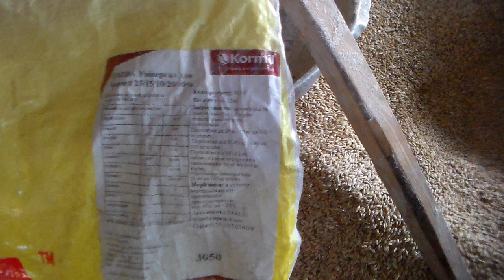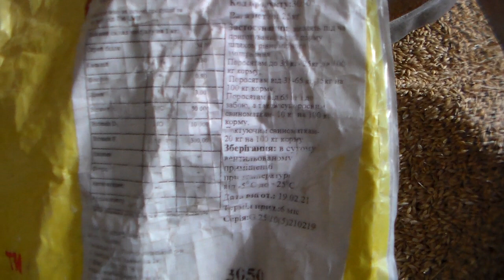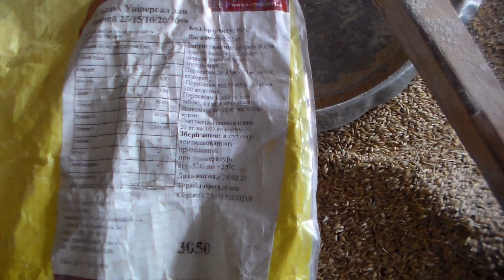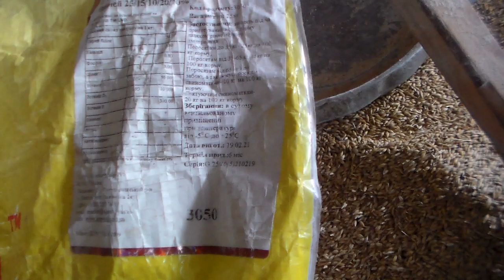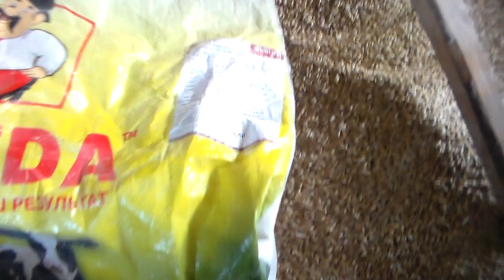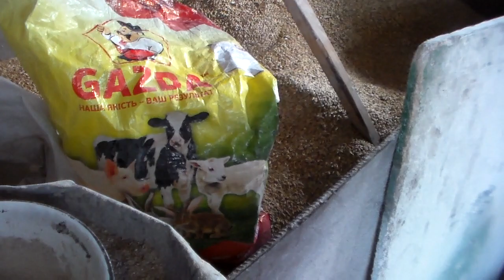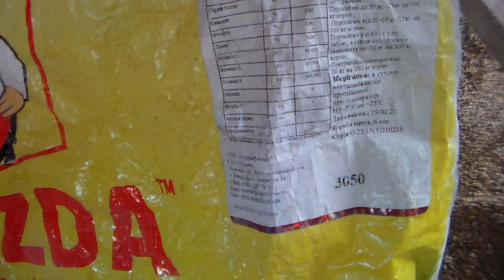Приготовление корма для свиноматок в период лактации.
Один из способов приготовления комбикорма для свиней это использование добавок.Не нужно сразу в штыки принимать тот факт,что добавки неотъемлемая часть корма в выращивании свиней современных пород.Очень хороший результат даёт прикорм свиноматок в период лактации не только на рост поросят,но и на сохранность формы самой свиноматки.Данный вид добавок универсальный и отличается только процентным содержанием в корме на разный возраст свиней и поросят.

One of the methods of preparing compound feed for pigs is the use of additives. Do not immediately accept the fact that additives are an integral part of feed in raising pigs of modern breeds. A very good result gives sows complementary feeding during lactation, not only for the growth of piglets, but also for the safety forms of the sow itself. This type of additives is universal and differs only in the percentage in the feed for different ages of pigs and piglets.